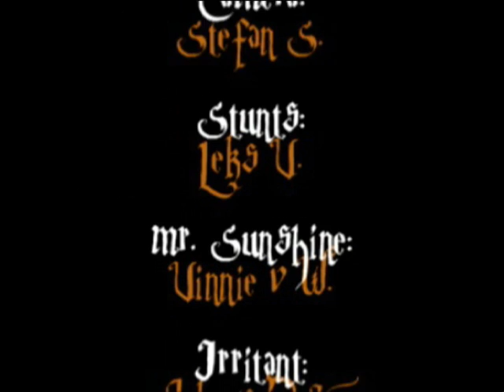Gegenødl episode 5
In Kopenhagen we found a very special person, but after that we putted the pedal to the metal towards Sweden